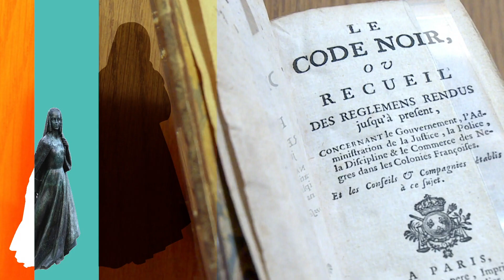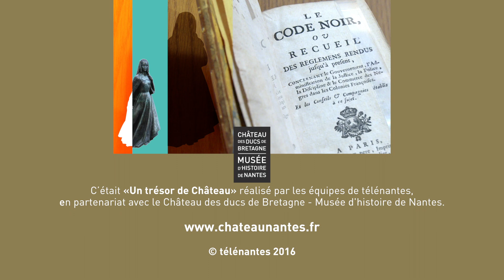Un trésor de Château - La malle de boucanier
"Un trésor de Château" est une série de plusieurs épisodes réalisée par les équipes de télénantes, en partenariat avec le Château des ducs de Bretagne - Musée d'histoire de Nantes, en 2016.